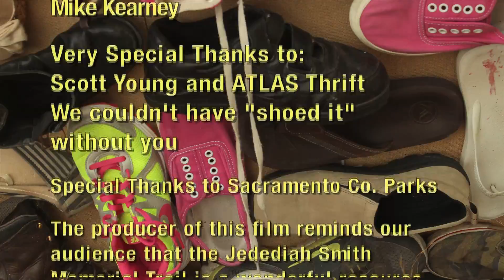A River Runs, Shoe It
An adorable short about a homeless woman that steals shoes near the American River in Sacramento written by Greg Marker directed by Matthew Gilliam.